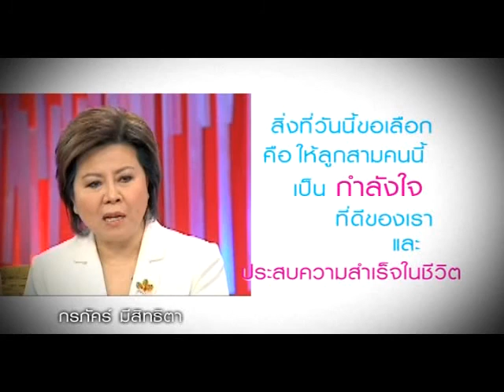สุริวิภา : กรภัคร์ มีสิทธิตา 11/05/54 [Part 3]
สุริวิภา เทปนี้ไปพบกับอีกหนึ่งแขกรับเชิญที่จะสร้างแรงบันดาลใจได้อย่างดีอีกท่านหนึ่ง...เธอเคยโดนปัญหาทั้งหลายด้านถาโถมเข้ามาไม่ว่าจะเป็นเรื่อง ธุรกิจ หนี้สิน ครอบครัว ทุกเรื่องรุมเร้าจนทำให้เธอเป็นโรคชนิดหนึ่งที่ต้องใช้ "ยาบ้า" เป็นตัวช่วย คุณกรภัคร์ เธอผ่านช่วงเวลาที่โหดร้ายเหล่านั้นมาได้อย่างไรติดตามกันเลยค่ะ